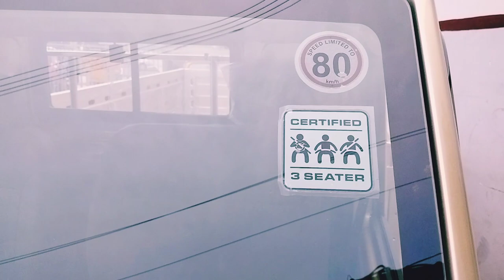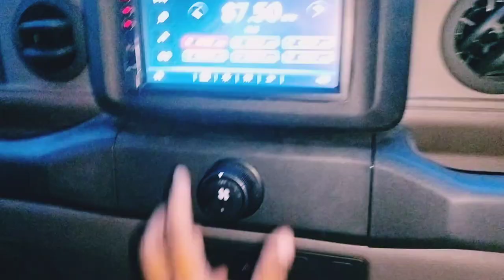Bolero Maxx HD 2.0 Ton, 10ft , Hindi, Specifications, Price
Mahindra Maxx HD 2.0 L BS6.2 Specifications.

Engine & Transmission

Engine:

m2Di, 4 Cylinder,

• Max output:

2523 cm3

59.7kW@3200 RPM

• Max Torque:

220Nm@1400-

• Clutch:

2200RPM

Single plate dry

• Gearbox:

5 speed

synchromesh

• Steering type:

Power.

Suspension & Tyres

• Front:

7 Leaf Spring

• Rear:

10 Leaf Spring

Tyres (HD 2.0L): 7.00 R16 LT 14PR.

Weights & Dimensions

• GVW(kg) (HD 1.3/

1.7/1.7 L/2.0L):

3895

• Payload(kg) (HD 1.3/1250/1700/1700/

2970/3460/3480/

1.7/1.7L/2.0L):

2000

• Wheelbase:

3290

⚫ Cargo Box (LxWxH) 2765x1800x650

(HD 1.3 & HD 1.7): ⚫ Cargo Box (LxWxH)

(HD 1.7L & HD 2.0L):

3060x1800x650

5060 x 1800

Overall Dimension (LxW) (HD 1.7L & HD 2.0L):

5345 x 1800

⚫ Seating capacity:

D+2
Price :- 999000/-

maxx pickup

maxx pickup modified

maxx pickup 2.0

maxx pickup vs bolero pickup

maxx pickup top model

maxx pickup body

maxx pickup second hand

maxx pickup 1.7

maxx pickup 2022

maxx pickup old model

maxx pickup 2.0

maxx pickup 2.0

maxx pickup 2.0 hd

maxx pickup 2.0 tamil

maxx pickup 2.0 vxi

maxx pickup 2.0 review

maxx pickup 2.0 body

maxx pickup 2.0 test drive

maxx pickup 2.0 price

bolero maxx pickup 2.0

bolero maxx pickup 2.0 hd